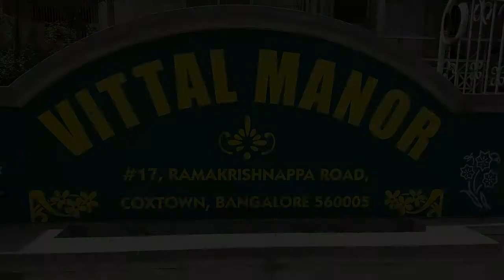MOTO G5 PLUS CAMERA REVIEW | LIVE | FULL INDIAN STYLE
In this video, I have done a camera review of moto g5 plus in fully 100% Genuine INDIAN style.

We have captured images with both primary and secondary camera in low light condition, well light condition, with flash, without flash, in normal mode as well as in HDR Mode and many more. All the images captured are 100% genuine and not even single click edited. Hope you will enjoy watching this video.

Download all the original images captured from Moto G5 Plus from our

MOTO G5 PLUS SPECS:
Processor: Snapdragon 625 (2.0 GHz Octa-Core Processor)
Primary Camera: 12MP
Secondary Camera: 5MP
RAM: 3GB | 4GB
Storage: 16GB | 32GB
Display:5.2" Full HD IPS Display